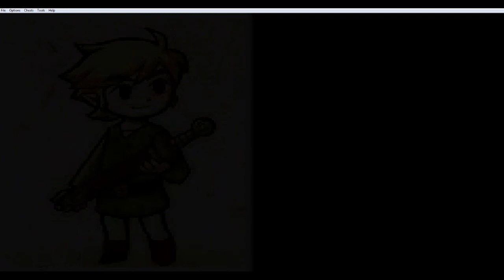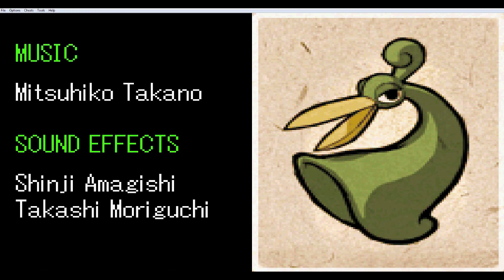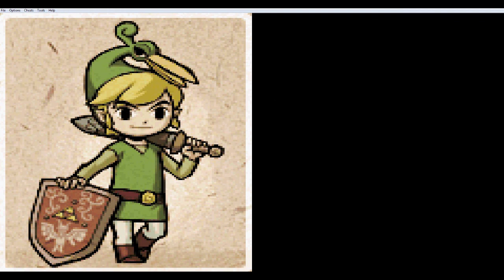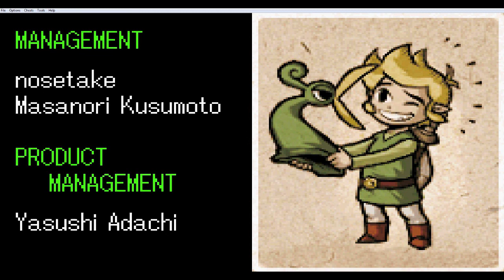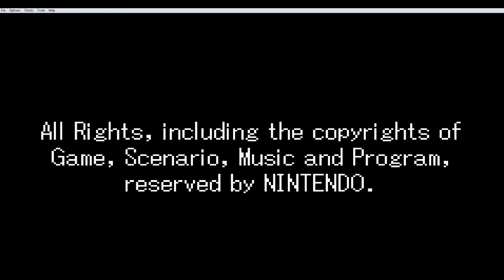Let's Play The Legend of Zelda - The Minish Cap #036 [Deutsch] - Ende & Credits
Und somit neigt sich ein Abenteuer dem Ende zu , alles hat ein Ende ... nur die Wurst hat Zwei.